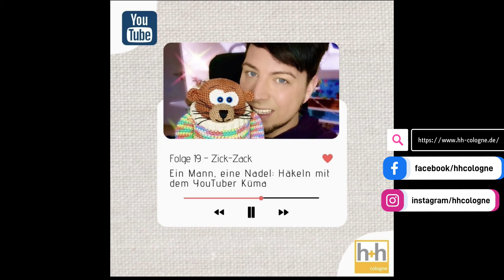Ein Mann, eine Nadel -Häkeln mit dem YouTuber Küma | h+h Podcast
Ein ganz besonderes Video (Podcast, Zick zack der h+h Cologne Podcast.
Ein tolles Interview über mich, mein Werdegang, meine Zukunftspläne und vieles mehr. Viel Spaß.
Wo du den Podcast noch findest z.b Spotify, Apple uvm.
weitere Folgen und Podcasts über die Handarbeitsbranche
Sozial Media
🙌SnapeChat🙌:                   Küma
Meine Nadeln die ich in meinen Videos verwende:
🙇Addi Swing Nadelset🙇
🙇Addi normale Nadelset🙇
🙇Clover Nadelset🙇
🙇PRYM Ergonomics🙇